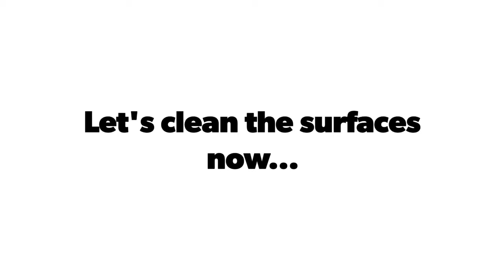WHOLE HOUSE CLEANING MOTIVATION || EXTREME DEEP CLEAN WITH ME MY ENTIRE BEDSITTER/STUDIO APARTMENT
Hey Ree Squad, I hope you are all doing well. I am back with another lifestyle vlog, but before I talk about this video, let's talk about the previous one.

In my last video, I shared with you some of my THRIFT FINDS. I had recently gotten a chance to go SHOPPING or rather THRIFTING and got myself 5 amazing DRESSES on a buget ofcos. If you haven''t caught up with that video yet, Here is the link:

As you watch this HAUL, don't forget to let me know your thoughts on the dresses and I hope you love them as much as I do.

Let's dive into today's video and in today's video, WHOLE HOUSE CLEANING MOTIVATION or EXTREME DEEP CLEAN WITH ME MY ENTIRE BEDSITTER/STUDIO APARTMENT, I am cleaning and I would like you to clean with me my STUDIO APARTMENT or rather BEDSITTER HOUSE. This is the realest CLEANING VIDEO you will come across, Lol!! But, this is my version of deep cleaning or extreme cleaning, on regular days I do go in so hard.

XOXO...